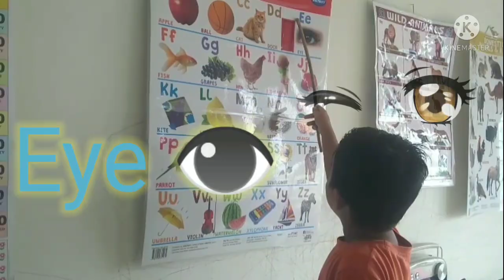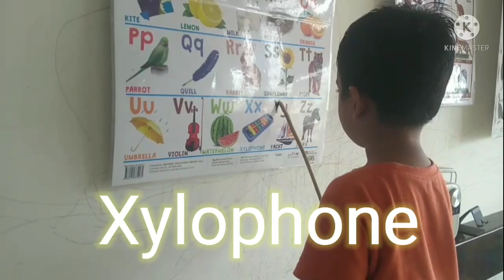ABCD video, baby teaching and learning abcd, Fun with abcd, ABCD rhymes, A for apple, Alphabets